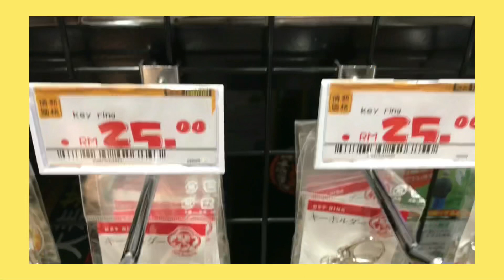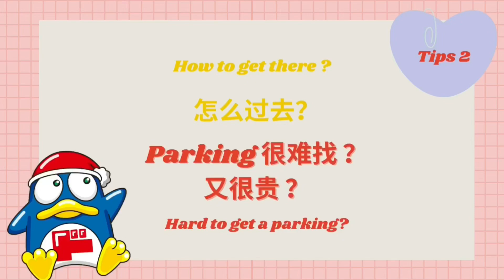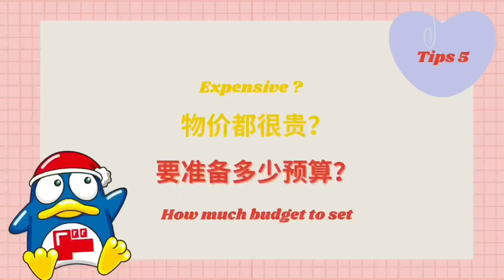【DON DON DONKI 小撇步! 】逛 DDDK 前 要注意的事项? 几时去不用排队？ | DON DON DONKI MALAYSIA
RM35 在 DDDK 可以吃到好料？原来逛 DDDK 可以不用排队？有什么是需要注意的？
有什么是值得入手的‘产品’？
这影片是给还没有观光 DON DON DONKI 的小资女们 ！
分享一些小撇步！
希望你们会有所收获！

Don Don Donki Malaysia @Lot10